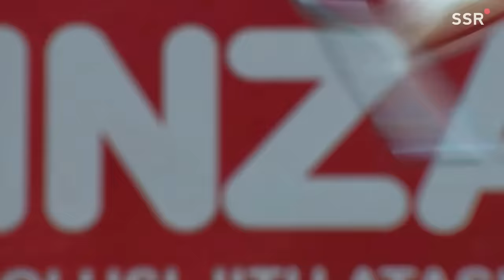1000% Hilarious Badminton Moments